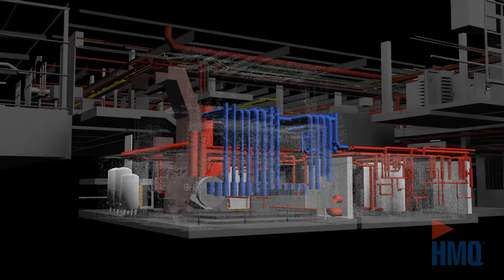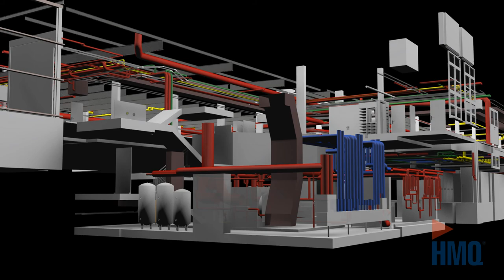3D-CAD-Modell mit Haustechnikanlagen, Leitungen und Rohren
Die HMQ AG hat von der Migros in Uster-West ZH, auf einer Ladenfläche von fast 5'000 Quadratmeter, ein komplettes 3D-CAD-Modell in ArchiCAD, inklusive Haustechnikanlagen, Rohre und Leitungen, erarbeitet.